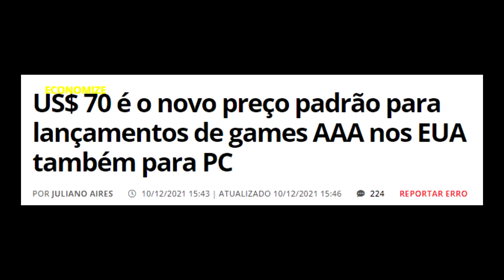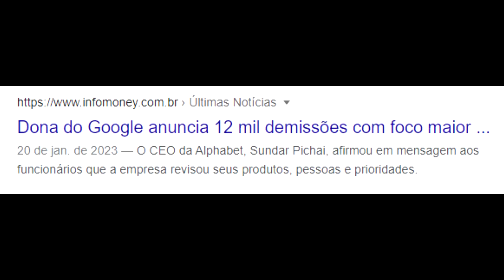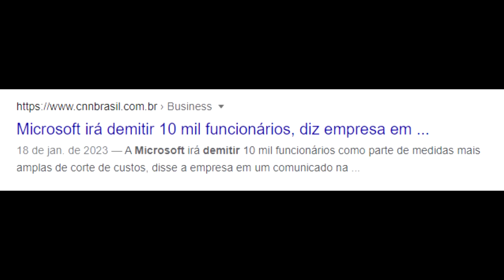O SERVIÇO DELES ESTÁ UMA DROGA! E MESMO ASSIM NÃO TEM VERGONHA DE AUMENTAR O PREÇO ASSIM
eles estão aumentando o preço de tudo mano, n dá mais, olha o preço do zelda passou dos 300 os jogos de ps5 também e xbox nem se fala

quanto tempo até isso bater na porta das empresas free 2 play como riot games?